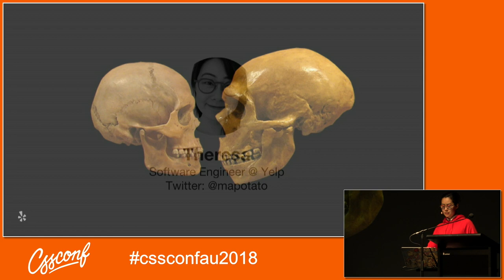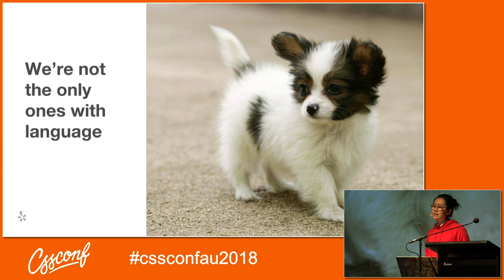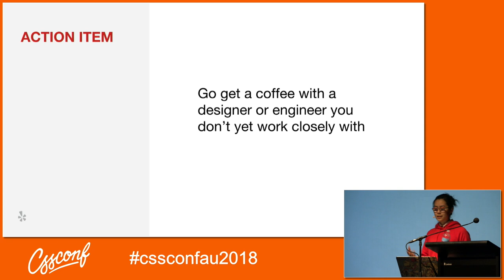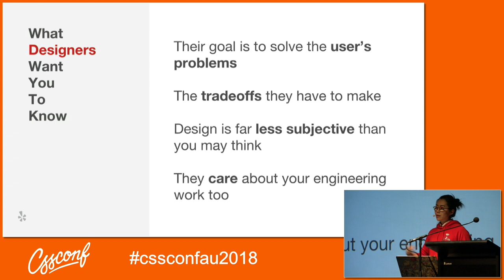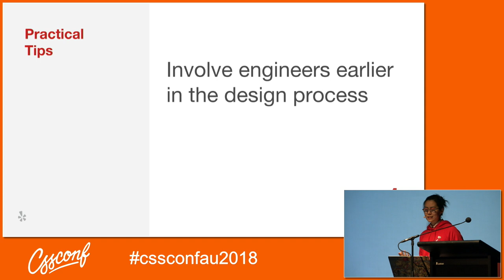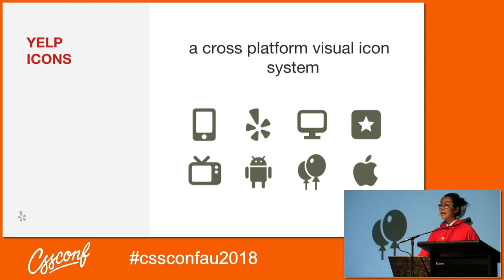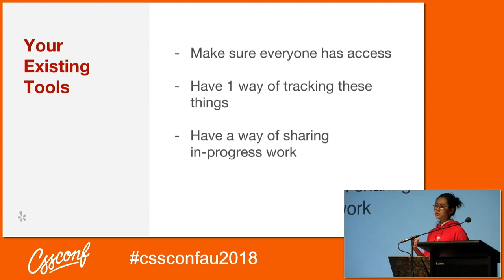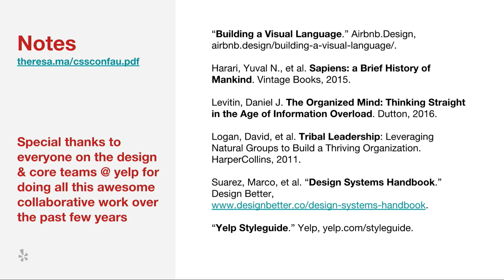Theresa Ma - Effective design and engineering collaboration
Hey designers, have you ever passed off a design to an engineer, only to later find out something unexpected? Maybe the design needs to be re-done because of technical tradeoffs? Maybe something different has been built? Maybe it’s lacking overall polish (why isn’t that button 3px to the left?)?

Hey engineers, have you ever received a mockup from a designer, and had a bunch of questions about it? Maybe it didn’t consider edge cases? Maybe the components in the mockup look different from the components in your pre-built design system? Maybe you’re not sure whether it has to be pixel perfect?

Communication is hard. Collaboration is hard. Strong relationships between design and engineering teams are the foundation for building a strong product. This talk will cover strategies for more effective interdisciplinary communication. This is a talk for both engineers and designers, showing a little bit of each other’s world to foster empathy and understanding for the other discipline while providing practical considerations for day to day communication challenges.